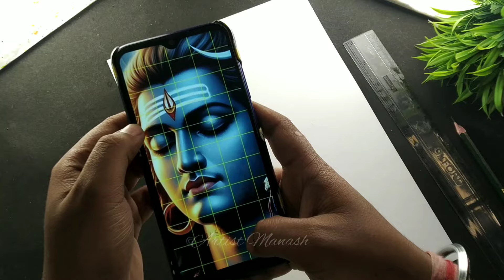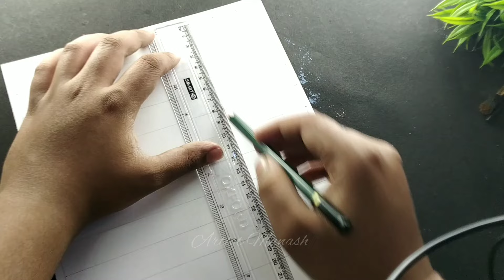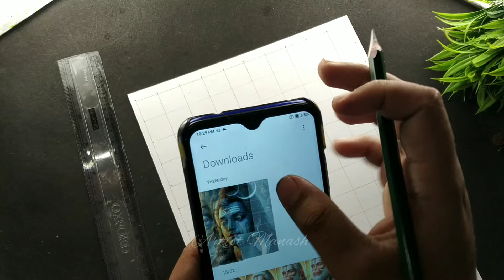How To Draw Lord Shiva | Mahashivratri Drawing| Part 1 | Step by Step, Outline Tutorial🌼🙏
🔵Lord Shiva refarence photo without grid↪️

🔵Lord Shiva refarence photo with grid ↪️

Mahadev drawing
Bholenath drawing
How to draw bholenath
Step by step drawing
how to draw lord shiva for kids
easy Mahadev drawing
mahashivratri drawing
how to draw mahashivratri drawing
drawing shiv ji
Mahadev drawing outline tutorial
drawing tutorial
How to draw outline
outline tutorial video
mahakal drawing
How to draw Mahadev for beginners